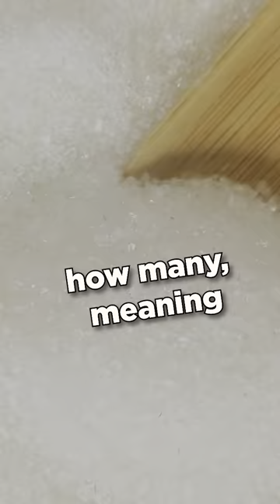ORDER COFFEE ☕️☝️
About Go Natural English:

In regular English classes, you learn English grammar and English vocabulary, and in our English speaking lessons, you'll learn English the Go Natural English way - with advice to help you speak English like a native, with real English conversation and listening practice. Here you'll finally learn American English with a focus on English speaking skills. Unlock the English speaking world and finally understand English conversation. Learn how to speak English fluently with our English speaking course!

📧 Send me a postcard or letter by snail mail!